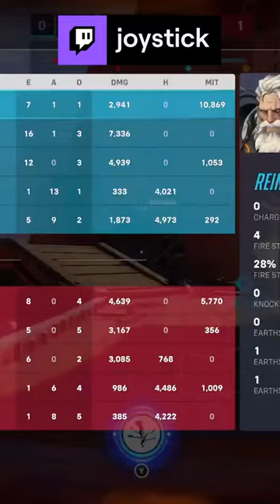COUNTER SLAM | joystick on Twitch